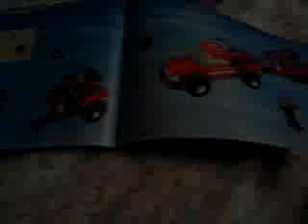lego city. A idout plays with a saw